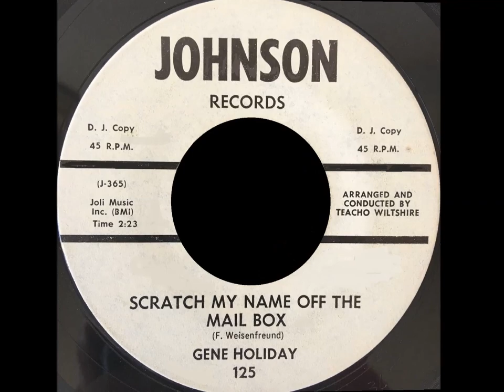Gene Holiday - Scratch My Name Off The Mail Box - JONHSON DJ